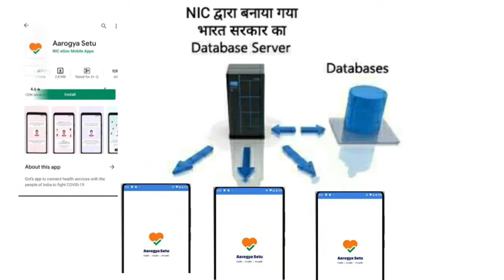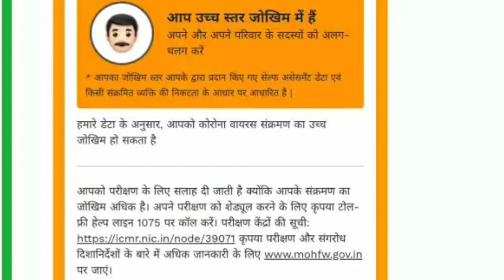How to work Aarogya setu App? आऱोग्य सेतु एप कैसे काम करता है?